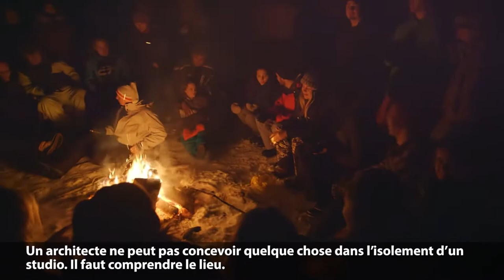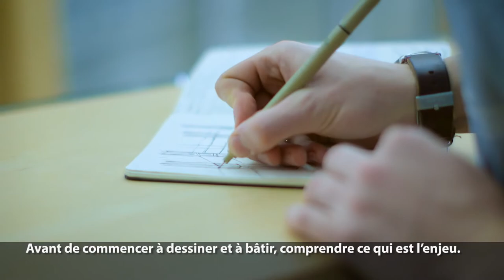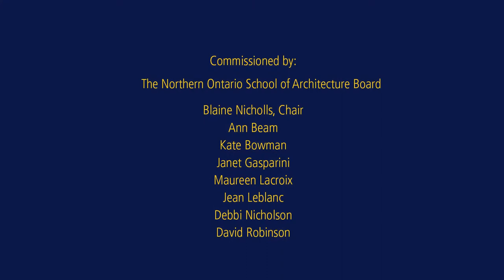The McEwen School of Architecture's unique approach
We are absolutely thrilled to publish this short webinar summarizing and celebrating our unique curriculum here at the McEwen School of Architecture in Sudbury.